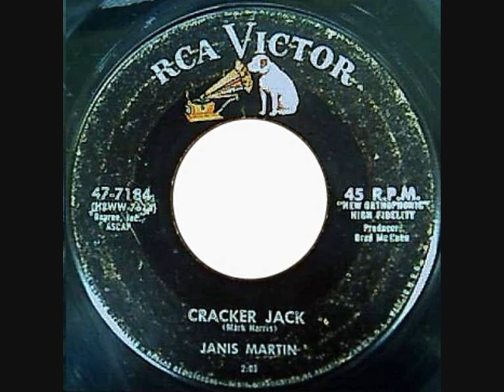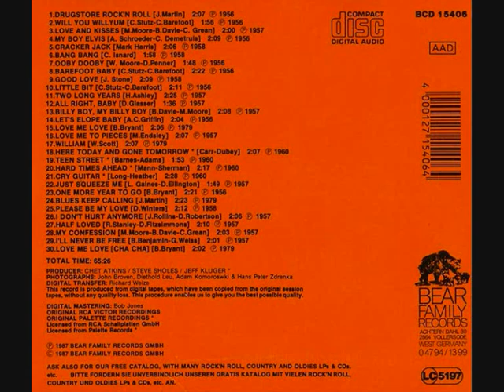JANIS MARTIN Cracker Jack (take 1)